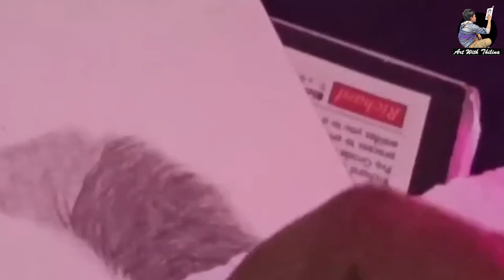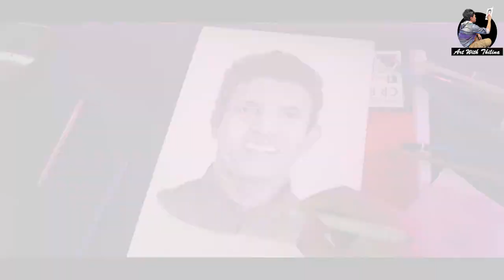YouTube Rewind 2020 : thilina's drawings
All the drawings I made in 2020. Which is the best?